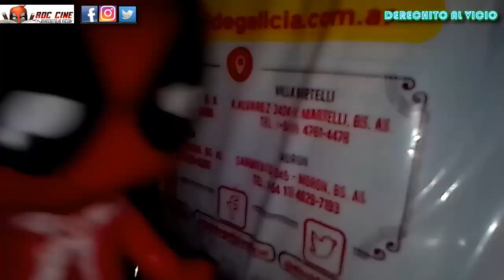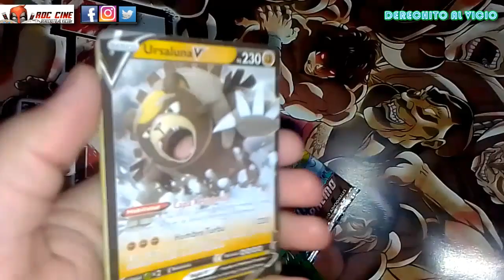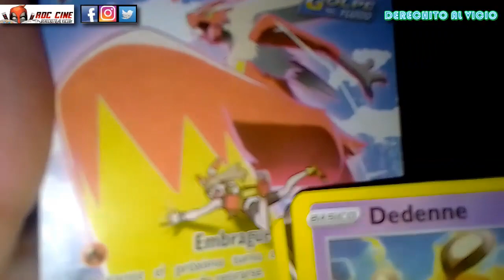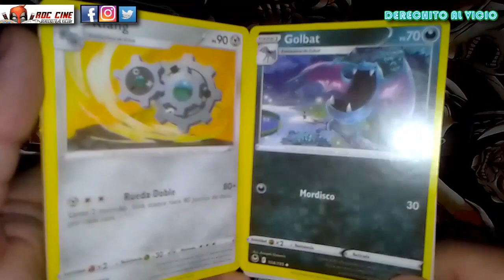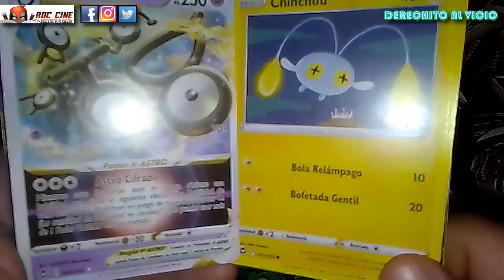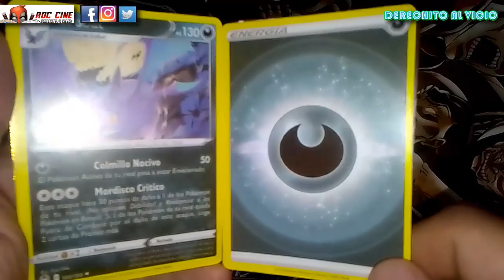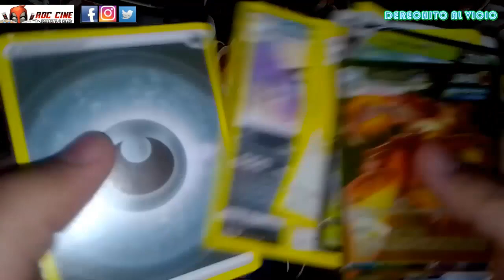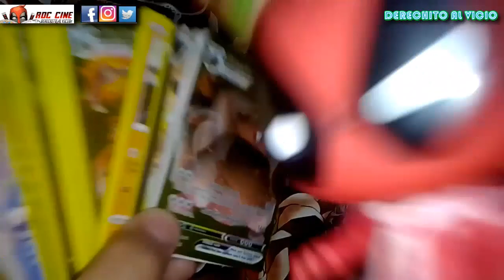[RDC] Unboxing Cartas Pokemon Cenit Supremo - Abrimos Nuevos Sobres Chinos en Argentina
Derechito al Vicio! Somos RDC Cine y esta semana continuamos viendo las nuevas cartas chinezcas de Pokemon Cenit Supremo que se encuentran en varias jugueterias de Argentina.